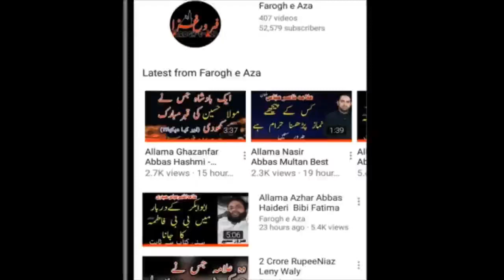Allama Qari Sakhawat Best Speech 2018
This is Original Content of Farogh e Aza
All Copyrights are reserved by our channel  Farogh e Aza